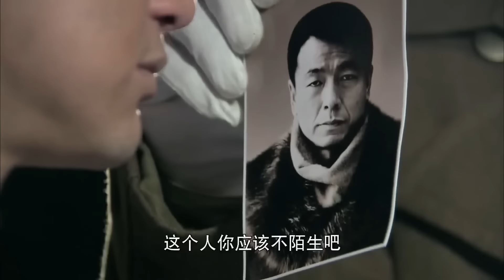好看的谍战剧【梅花杀奸队】13 | 大上海暗藏杀机，宋轶 游走十里洋场运筹帷幄，携手杀奸队与日谍展开殊死较量